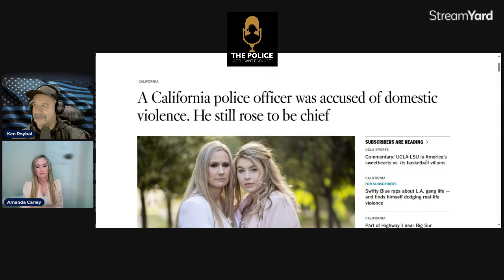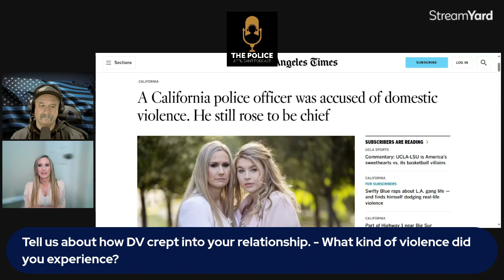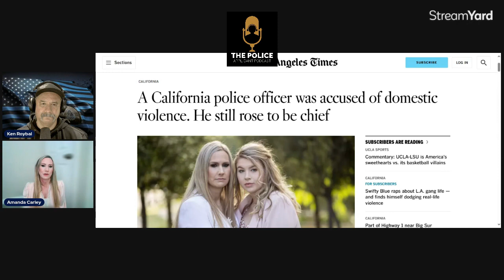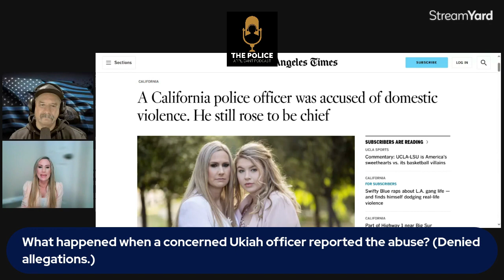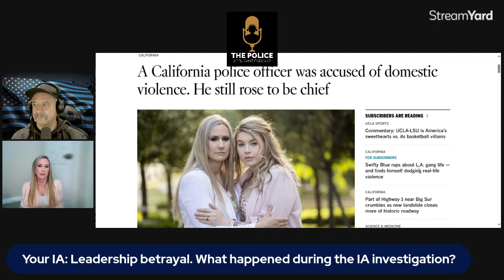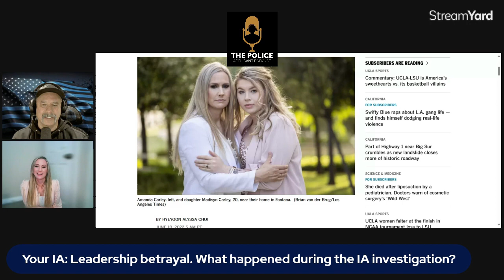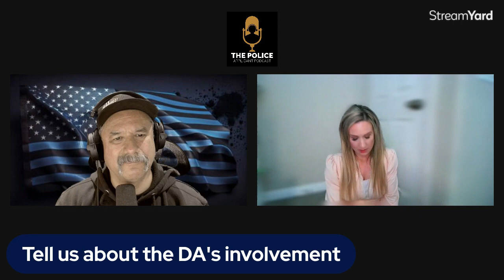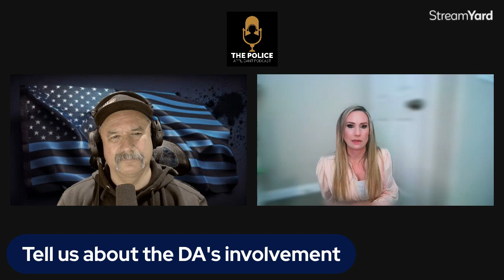Premier episode! The Amanda Carley Story - Leadership betrayal, IA investigation, Threats, Cover-ups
Amanda Carley was in law enforcement in Northern California. She was the victim of continual domestic violence by her then fiancé, a well-connected police detective on the Ukiah Police Department. When her fiancé's abuse was discovered -- Amanda became the subject of work-place threats and an IA investigation. Her former fiancé was promoted until he finally became the chief of police.

This section of our channel will focus on officers who were betrayed by their own departments.  You can contact Ken by completing a contact form